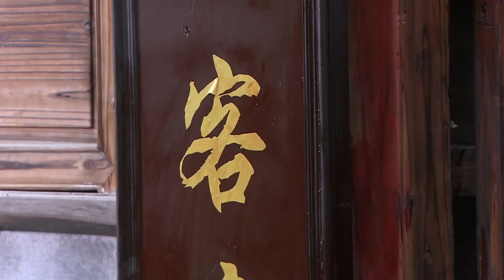日軍當街欺負姑娘，惹怒武林高手，出手虐殺他們 ⚔️ 抗日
ZJRWZZ